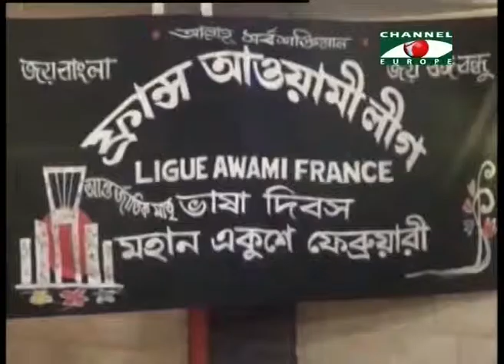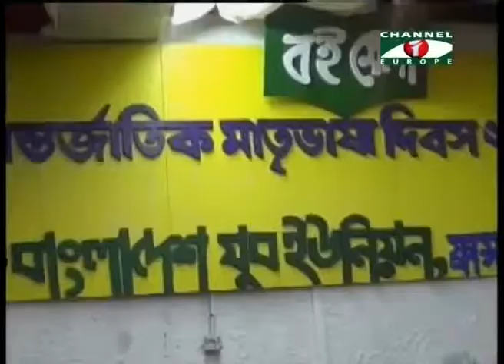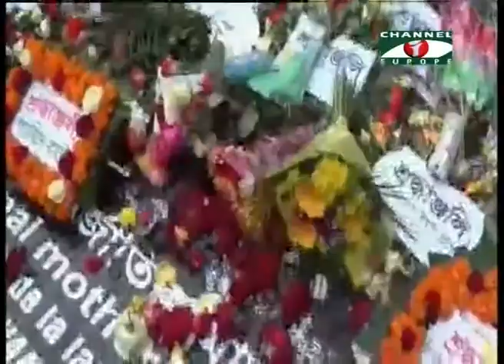21 February, International Mother Language Day Celebration in France